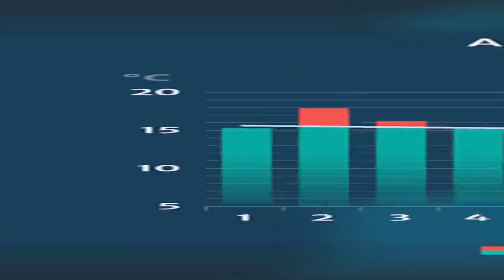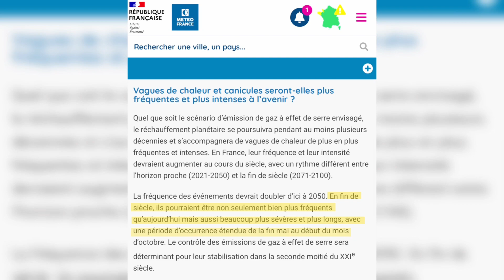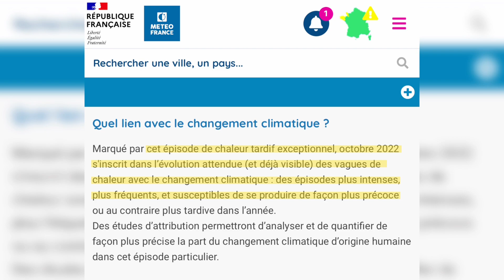Quel lien entre ce mois d'octobre et le réchauffement climatique ?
Ce mois d'octobre 2022 est devenu le plus chaud de l'histoire. De nombreux records de douceur ( et chaleur) ont été battus dans de nombreuses villes comme Bordeaux, Toulouse, Figari... Mais quel lien peut-on vraiment faire avec le réchauffement climatique ? Je t'explique !